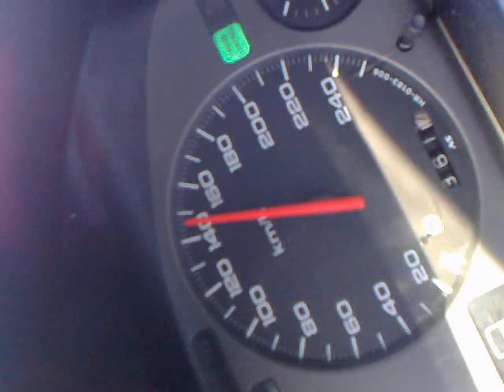Legend KA7 magnaflow exhaust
complete exhaust magnaflow, made by md.doxa and his brother :) thank you very much boys :)

road from borotin cze into velke opatovice